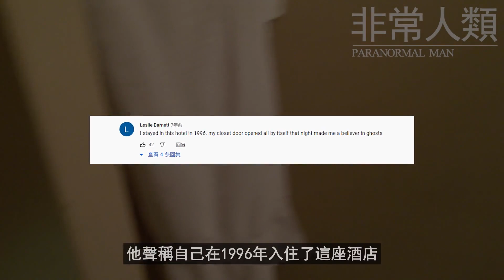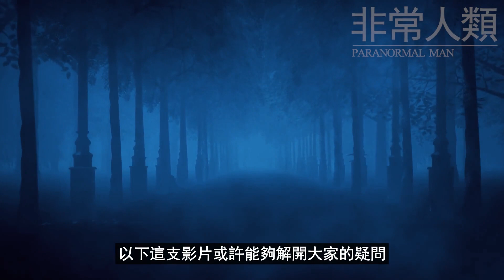深夜火車中驚現飄起的女人臉？ | 非常人類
Sources：

1. fernandovictoroli